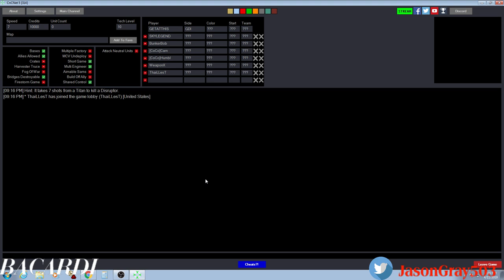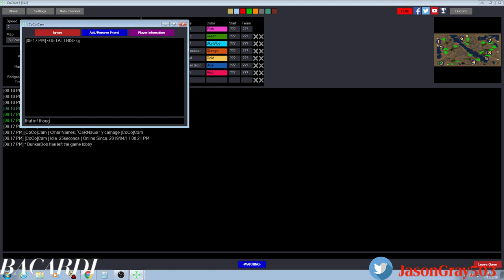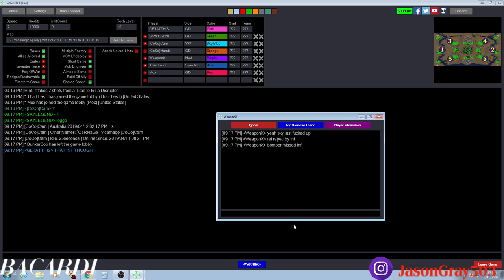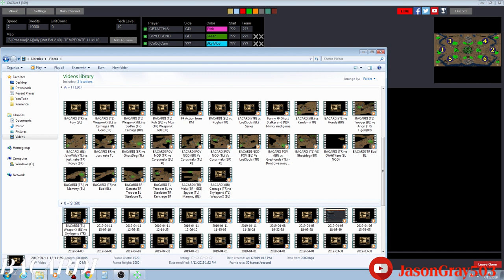Skylegend TL WeaponX BL VS Carnage TR BACARDI BR